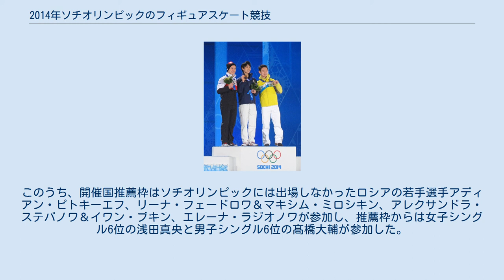2014年ソチオリンピックのフィギュアスケート競技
2014年ソチオリンピックのフィギュアスケート競技（2014ねんソチオリンピックのフィギュアスケートきょうぎ）は、2014年ロシアのソチで開かれた2014年ソチオリンピックにて実施されたフィギュアスケートの国際競技会である。
 2014年ソチオリンピックのフィギュアスケート競技は国際オリンピック委員会の統括のもとで国際スケート連盟が管理進行し、ロシアのソチにあるアイスバーグ・スケート・パレスにて男子シングル、女子シングル、ペア、アイスダンスおよび団体の5種目が実施された。
 2月7日の開会式に先駆けて、今大会より新種目となった団体戦が実施された。
ロシアが優勝し、ソチオリンピックでロシアが獲得した金メダルの第1号となった。
このうち、男子シングルで出場したエフゲニー・プルシェンコがオリンピックのフィギュアスケート競技において史上2人目の4大会連続のメダリストとなった。
なお銀メダルはカナダが、銅メダルはアメリカが獲得した。
 ペアではロシアのタチアナ・ボロソジャル/マキシム・トランコフ組が優勝し2冠を達成した。
ペアの選手が地元開催のオリンピックで優勝するのは初めてのことであった。
クセニヤ・ストルボワ/ヒョードル・クリモフ組が銀メダル、アリオナ・サフチェンコ/ロビン・ゾルコーヴィ組は2大会連続での銅メダルを獲得した。
高橋成美/木原龍一組が日本のペアとしては4大会ぶりに出場、開催国枠のあった長野オリンピックと札幌オリンピックを除けばアルベールビルオリンピック以来2組目のオリンピック出場となった。
前回のバンクーバーオリンピックで銀メダルを獲得した中国の龐清/佟健組は4位に終わり、今大会限りでの引退を発表した。
 男子シングルでは日本の羽生結弦がアジアの選手として初めて優勝した。
羽生はSPでは史上初めて100点を超えるスコアを出し金メダルを獲得、夏季、冬季を通して初の平成生まれの金メダリストとなった。
カナダのパトリック・チャンが2位で銀メダルを、カザフスタンのデニス・テンが同国にフィギュアスケートで初めての銅メダルをもたらした。
13位のフランスのブライアン・ジュベール、さらにSPの6分練習中に足を負傷し競技を棄権したプルシェンコが引退を発表した。
 マイケル・クリスチャン・マルティネスはフィリピンから唯一の本大会参加者であり、フィリピン及び東南アジアで初めてオリンピックのフィギュアスケート競技の出場者となった。
 アイスダンスではアメリカのメリル・デイヴィス/チャーリー・ホワイト組がSD・FD共に自身の持つ歴代最高得点を更新し、アメリカのカップル競技では初めての金メダルを獲得した。
FDの演技構成点では史上初めて10.00満点を出した。
前回大会金メダリストのカナダのテッサ・ヴァーチュ/スコット・モイア組が銀メダル、地元ロシアのエレーナ・イリニフ/ニキータ・カツァラポフ組が銅メダルを獲得した。
23位の中国の黄欣彤/鄭汛組が引退を発表した。
 女子シングルではアデリナ・ソトニコワがロシアの女子シングル選手としては初めて金メダルを獲得、前回覇者の韓国の金妍兒は銀メダルに終わり、演技後に現役引退を発表した。
カロリーナ・コストナーがイタリアの女子シングル選手としては初めてのオリンピックのメダルを獲得した。
イサドラ・ウィリアムズがブラジルの選手として初めてオリンピックのフィギュアスケート競技に出場した。
競技後に金メダルにからむ採点問題が取り上げられ、競技終了後から3週間を経過した3月10日に大韓体育会が「可能な限りあらゆる方法を動員し、さらなる措置を取る」と表明。
21日には、大韓体育会がISUに当時の審判構成への異議を申し立てるという抗議方針を決定した。
一方、IOC側は「採点の再検討はしない。（審判団は採点の）厳格なルールを持っている」とし、採点見直しには応じない立場を示している。
4月10日に大韓体育会と韓国スケート連盟は正式にISUの懲戒委員会に提訴したが韓国内の不満を収束させることは出来ず、大規模なデモ活動が継続されるとともにオッタビオ・チンクアンタ会長の退任を求める署名活動も行われている。
 エキシビションには各カテゴリー上位5組と、推薦枠で髙橋大輔と浅田真央が出演した。
開催国の推薦枠でアディアン・ピトキーエフ、エレーナ・ラジオノワ、リーナ・フェードロワ/マキシム・ミロシキ...